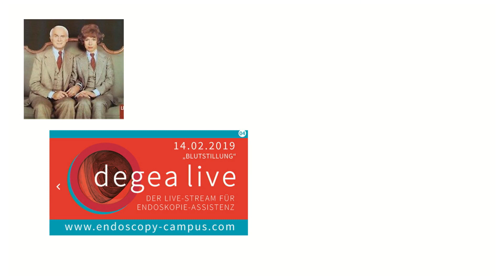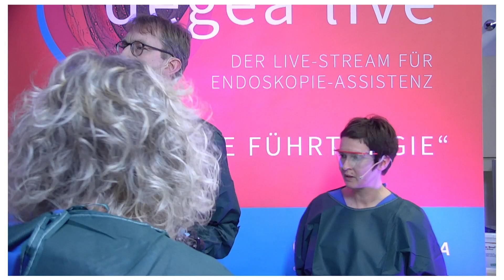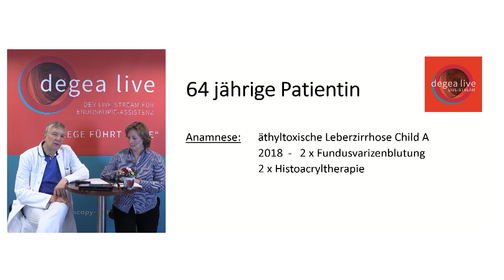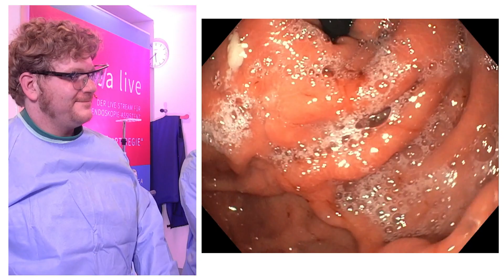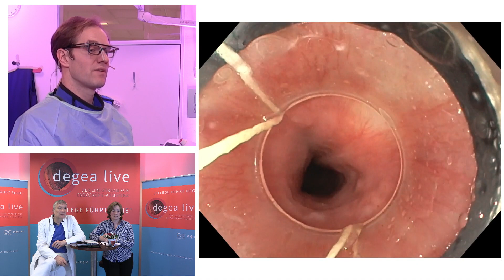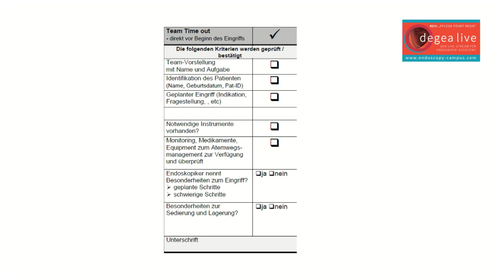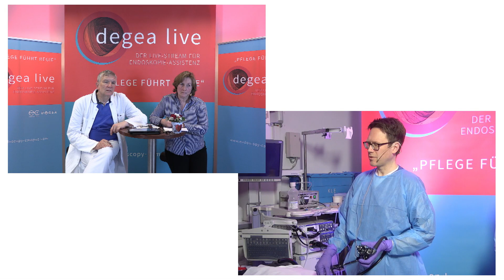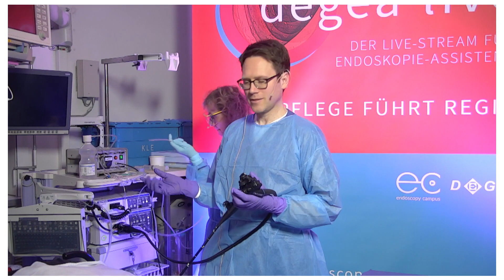DEGEA LIVE - 14.02.2019 - Thema: Blutstillung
Untersucher: Thomas Rösch, N. Andersen, U. Beilenhoff, Olaf Becker, Nicole Jordt, Stefan Groth, K. Edenharter, Pech, Silke Bichel

Organ: Ösophagus, Magen, Fundus

Geräte: Olympus, short clip, long clip, Instinct Clip, Cook, Micro-Tech, Hämospray

Prozedur: ÖGD

Intervention: Ligatur, Histoacryl

Pathologie: GI Blutung, Varizen, varikös

Live Event zum Thema Aethoxysklerol, Vorgehen, Durchführung, Sign-in, Sign-out, Team-Time-Out

Sehen Sie weitere Live Events, Lehrvideos und Klassifikationen auf unserer Webseite